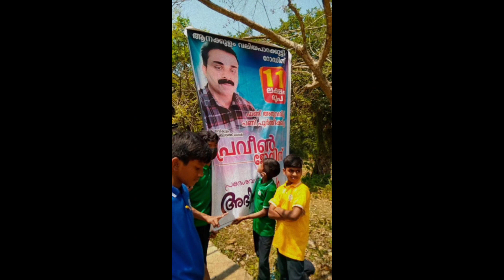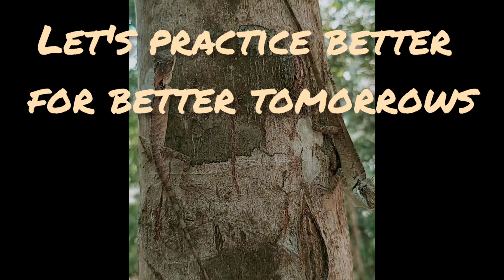Garden Hills Nature Camp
Arranged by MANKULAM FOREST